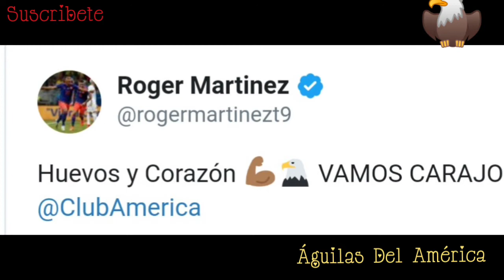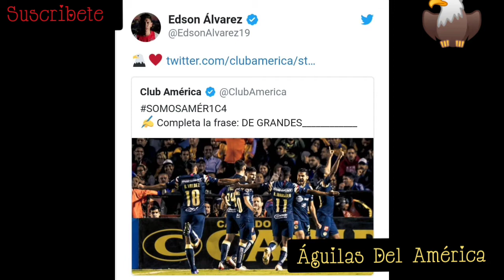Semifinales Fechas y Horarios, América Vuelve Locas Las Redes, Marche, Raul Jiménez Premier League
Marchesin no se olvida nunca del america, Raul Jiménez nombrado el mejor jugador de noviembre, América celebra cenando pizza, Edson álvarez, Diego lainez, raul Jiménez, las. Redes explotan, América a semifinales, fechas y horarios confirmados de la liga mx 2019